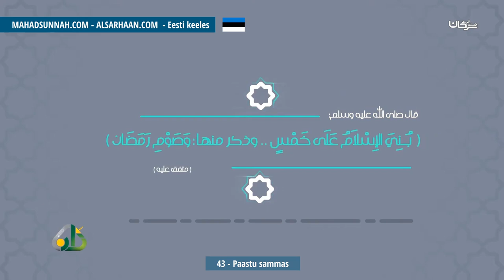43 Paastu Sammas ركن الصيام